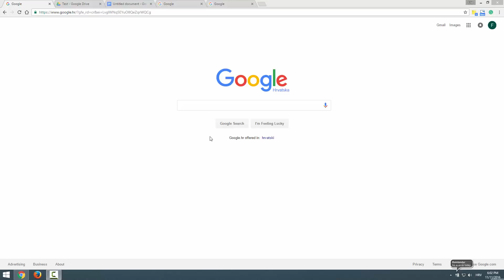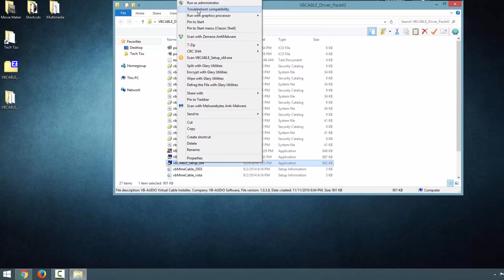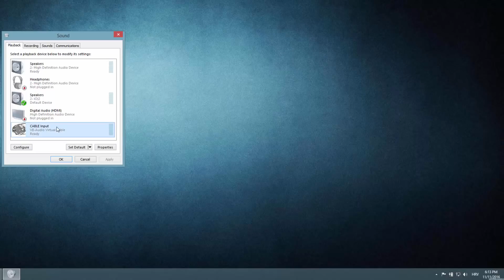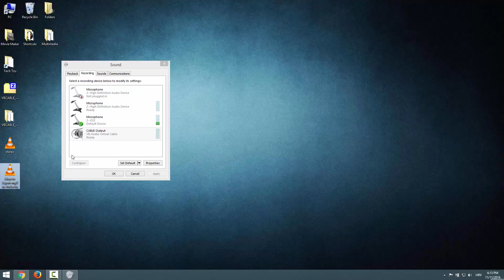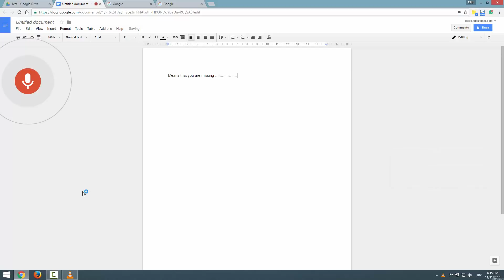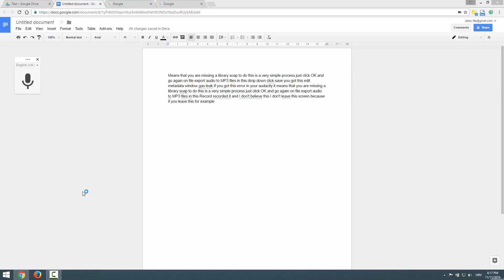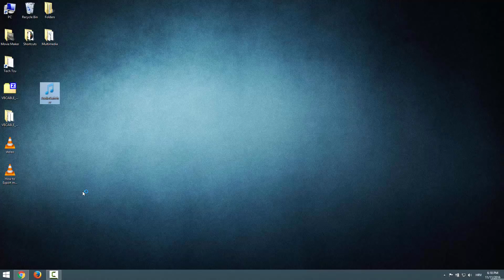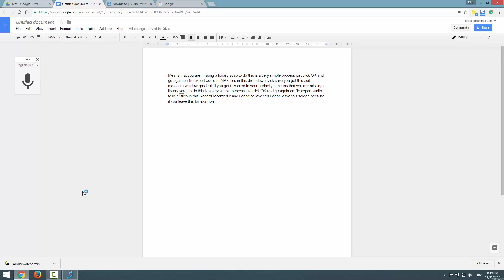Transcribe Audio Recording to Text FOR FREE!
write-your-way-to-freedom